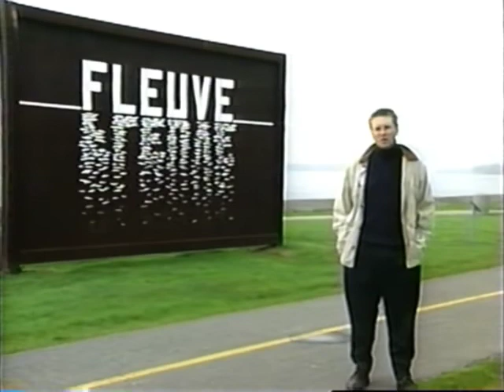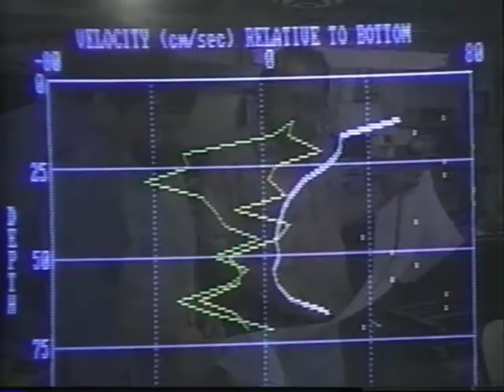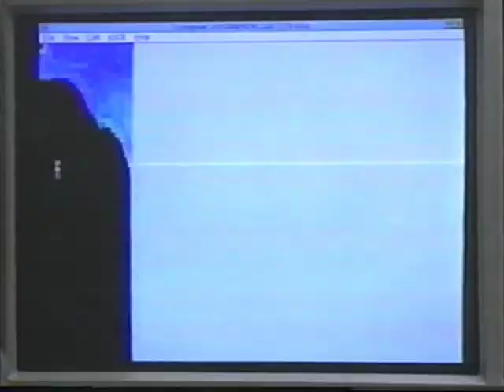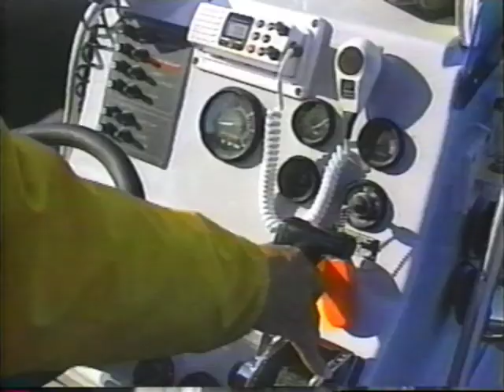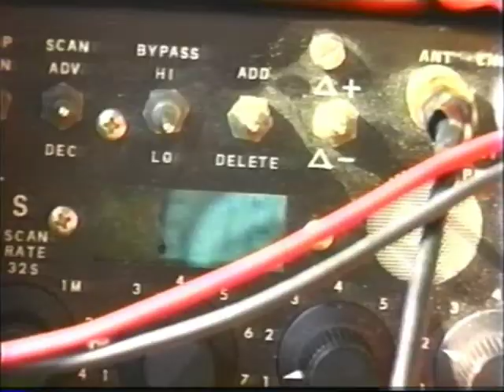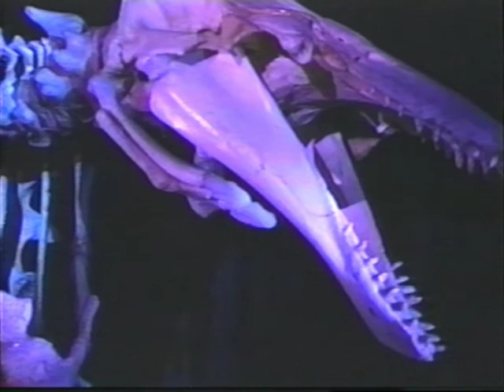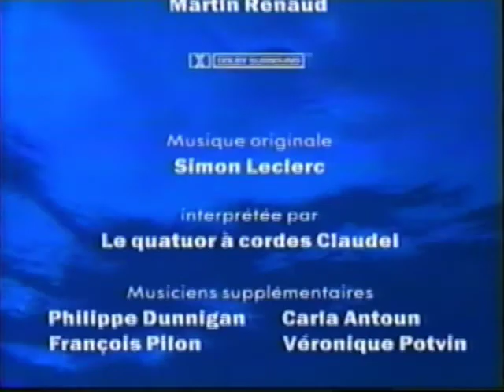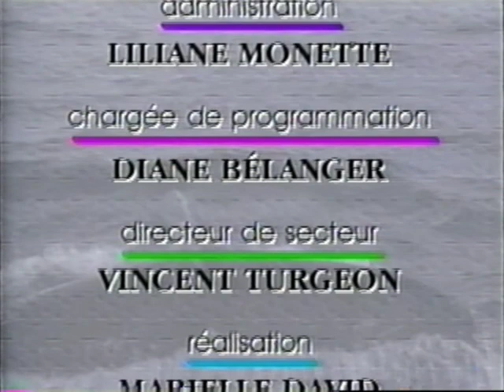Télé Science Rencontres avec les baleines du saint laurent COMPLET AVEC PUBS